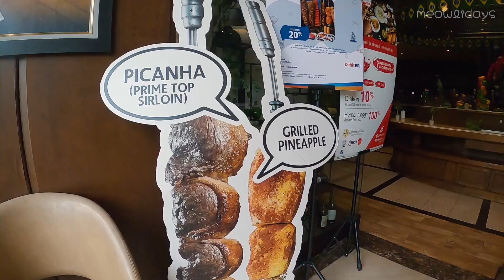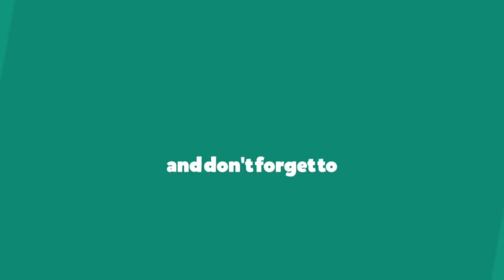STEAK ALL YOU CAN EAT SULTAN ALA BRAZIL | TEMPAT ENAK BAGUS HITS JAKARTA PUSAT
Buat yang pengen tanya-tanya langsung comment di bawah ya.

Kali ini meowlidays mampir di salah satu restoran buffet terenak di Jakarta, ala ala Brazil lagi! Mari kita UNBOXING!